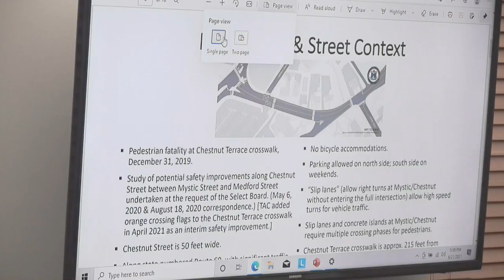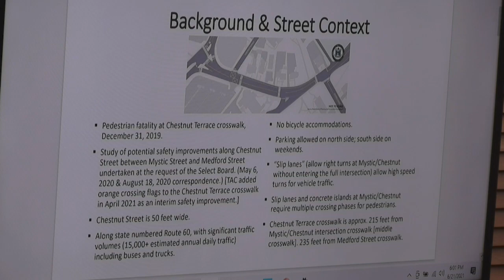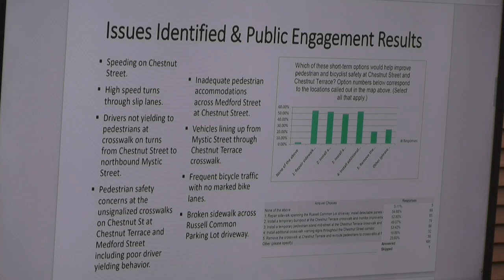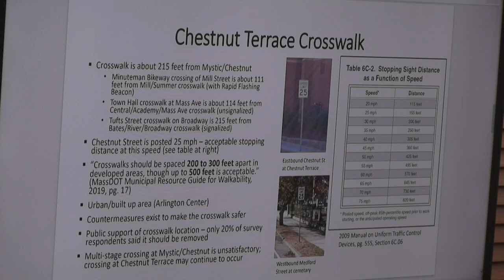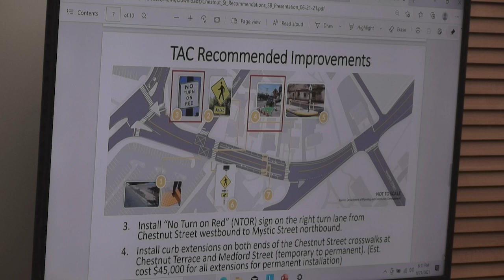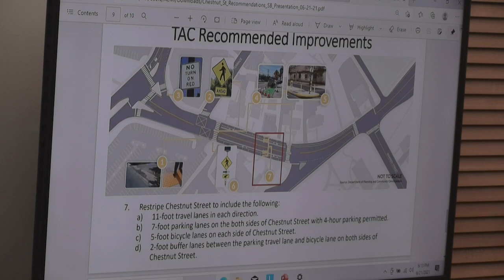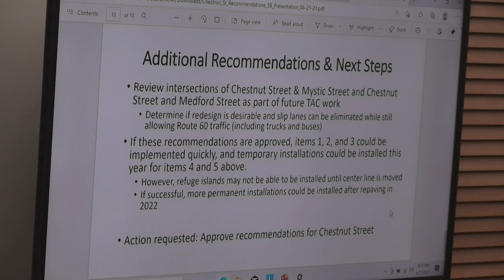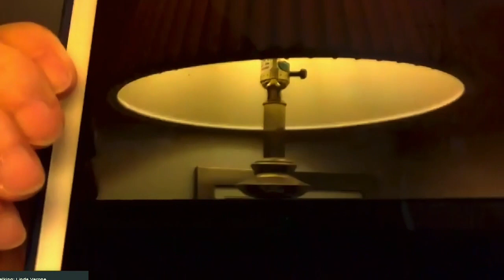Select Board Meeting - June 21, 2021